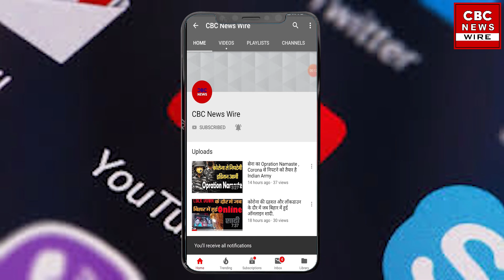Delhi Rohini Court Gang War Full Story || Rohini Court Room में Firing की पूरी कहानी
Delhi Rohini Court Gang War Full Story || RohiniCourtRoom में Firing की पूरी कहानी

"CBC News Wire" You Tube channel is a true information giving channel. There is no false, fake, news in this channel. neither Violence is  promoted in this channel, nor news stories promoting violence. CBC NEWS WIRE channels are used for meaningful purposes or for giving information to the public if they use videos, photos, or music of others. We do not violate any copyright policy.
We mainly want to make the same information and news accessible to the public, which is useful for the public. Our aim is only to make the public aware and to spread the news of India and other countries .